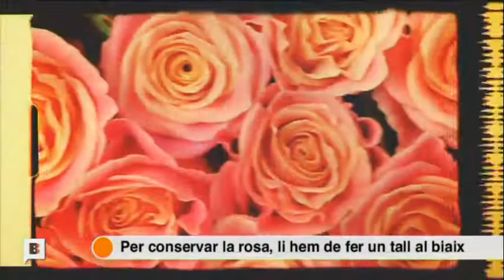50 roses diferents per Sant Jordi